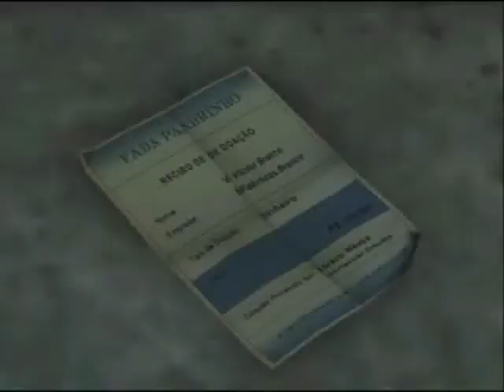Zagrajmy w Max Payne 3 odc.22 - Brak szczęścia do hoteli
Dwudziesty drugi odcinek serii. W tym odcinku przedzieram się przez hotel pełny najemników chcących mnie wykończyć